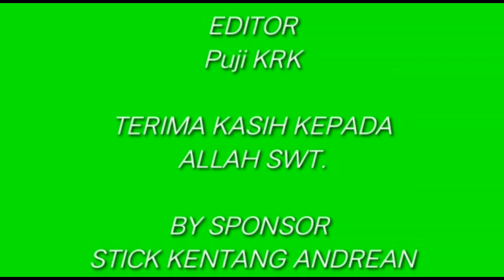cerita !?Mengapa sepi pembeli,banyaknya orang yang jualan@ismed Ardan sitorus chanel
Banyak orang mau jadi pengusaha#youtubeshort cerita market asahan ismed Ardan sitorus chanel